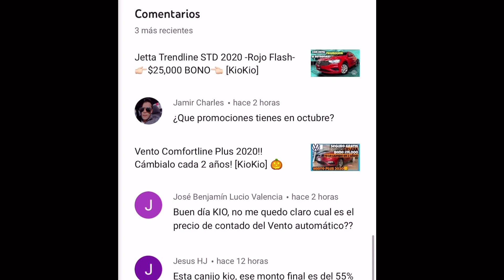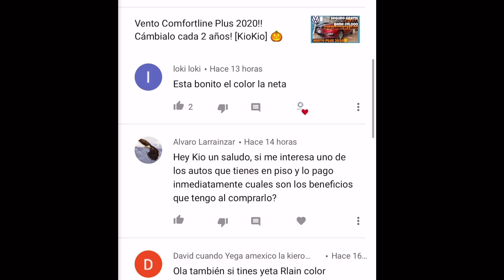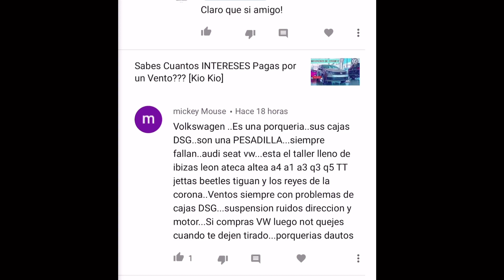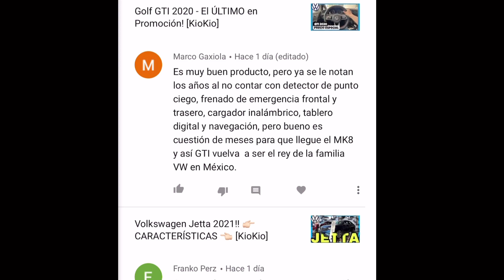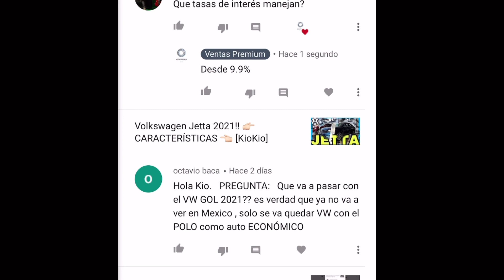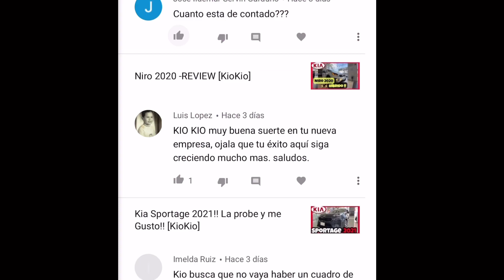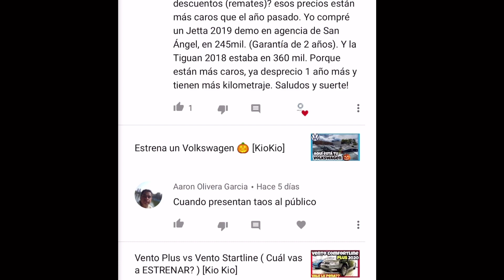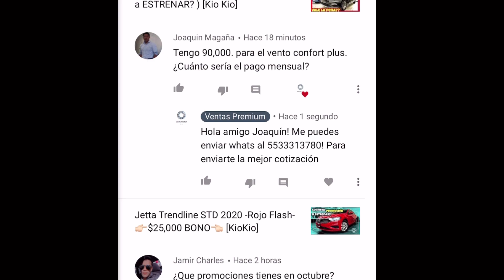Respondo a tus Preguntas | Parte 2 [KioKio]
⛽Video Recomendado⛽️

🔹¿Cómo Funciona Premium Credit?

🔹¿Cómo funciona un Crédito tradicional?

📂[ Documentación ]
✅INE

Kio Kio.